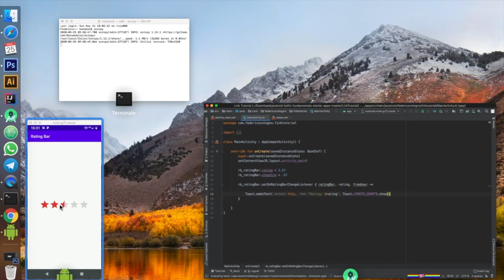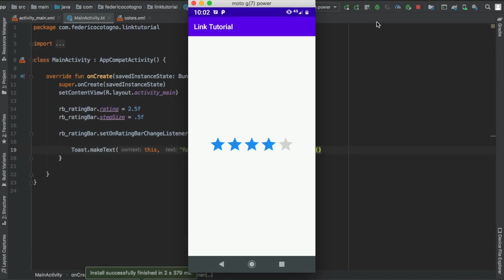Rating Bar Tutorial | Android Studio | Kotlin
Learn to create Rating Bar in Kotlin.